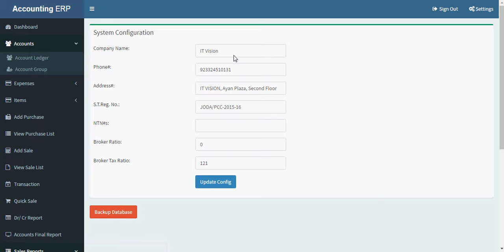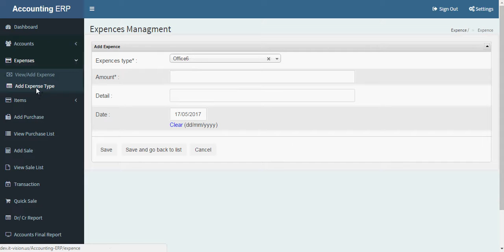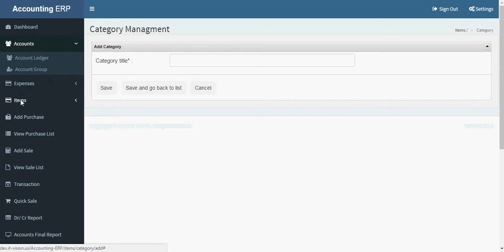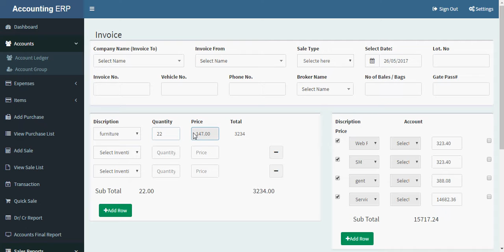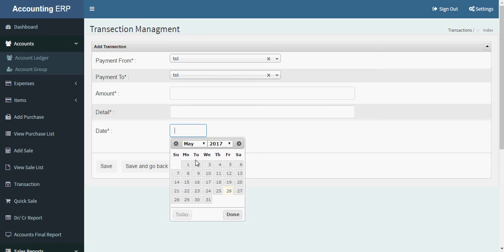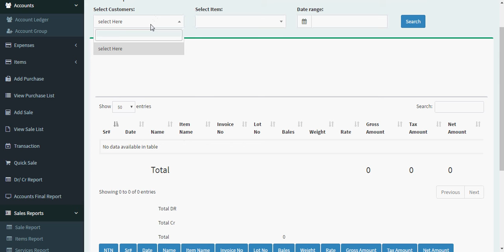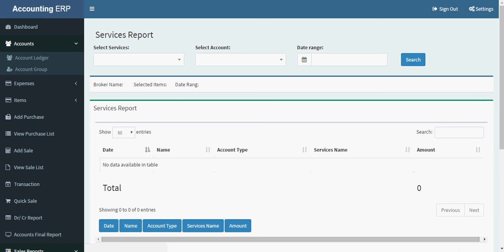Invoicing & Accounting Software (Cloud Based ERP)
List of Modules:
-Dashboard
-Account Ledger
-Account Group
-Merge Account
-Employee
-Employee salary
-Expenses
-View/Add Expense
-Add Expense Type
-Items / Products & services
-Category
-Add Purchase
-View Purchase List
-Add Sale
-View Sale List
-Transaction
-Quick Sale
-Dr/ Cr Report
-Accounts Final Report
-Reports
-Sales Reports
-Products Report
-Services Report
-Broker Report Sale
-Party Report
-Daily Sale Report
-Quick Sale Report
-Purchase Reports
-Weight Report
-Broker Report Purchase
-Services Report
-User Profile
-Setting